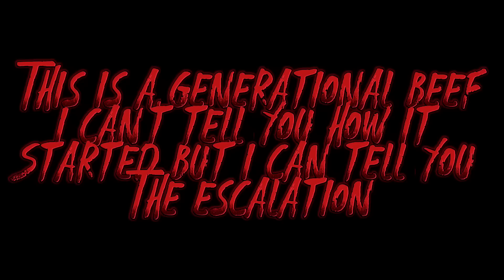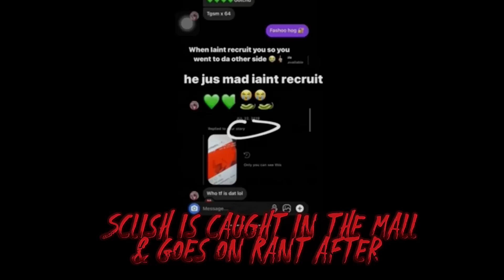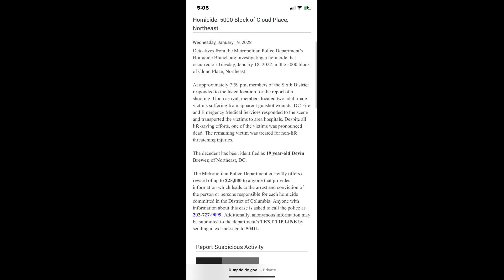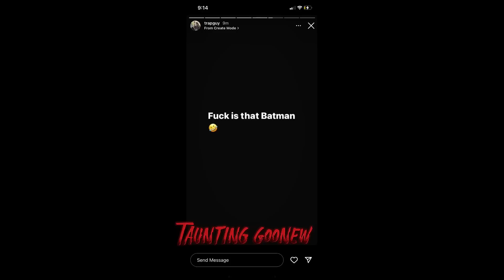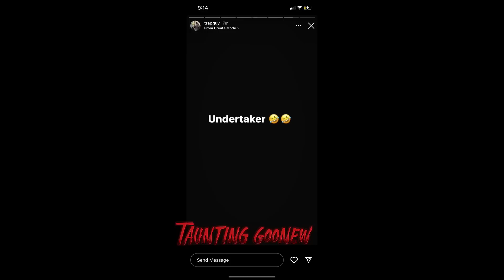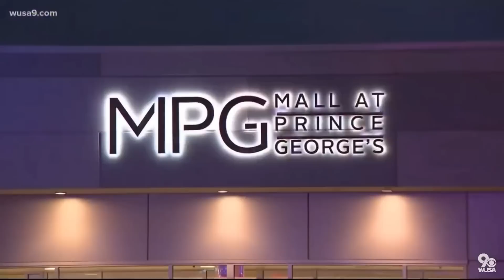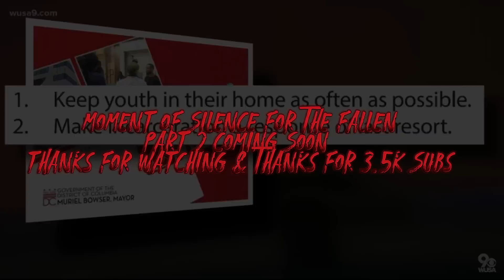Lincoln Heights Vs Clay Terrace & Forrest Creek